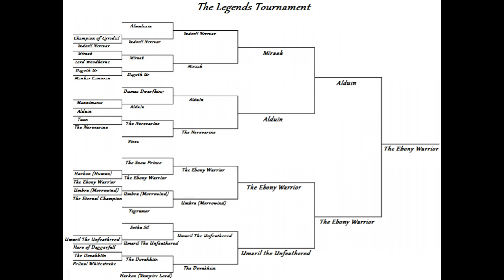Skyrim Battles - Legends Tournament - 25/24 - Alduin vs The Ebony Warrior [Final]